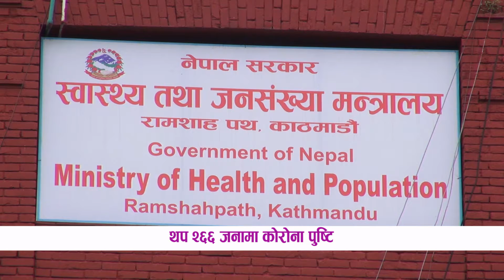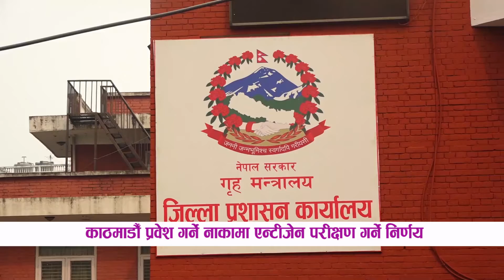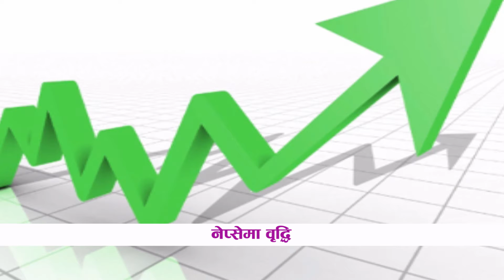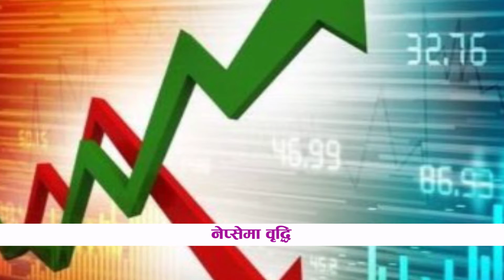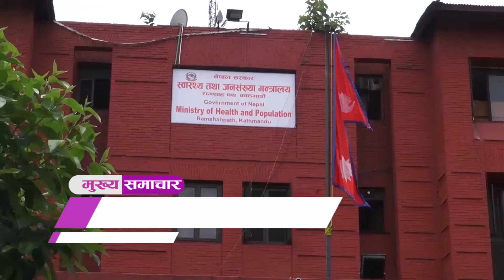LIFE OK SAMACHAR || लाईफ ओके समाचार,२३ चैत २०७७ || LIFE OK TELEVISION HD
आजको मुख्य समाचार :

* नेपाल र भारतका दुवै देशका नापी टोलीले स्थलगत अध्ययन गर्ने निर्णय
* थप २६६ जनामा कोरोना पुष्टि
* नेपाली कांग्रेसका सांसदहरुद्धारा प्रधानमन्त्री ओलीको कडा आलोचना
* काठमाडौ“ प्रवेश गर्ने नाकामा एन्टीजेन परीक्षण गर्ने निर्णय